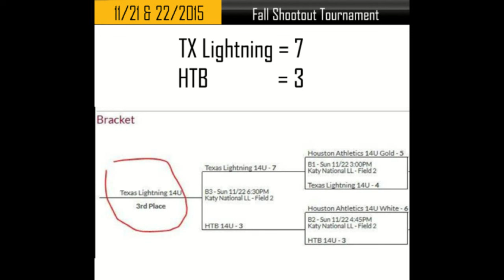November 22, 2015 - Texas Lightning vs HTB (Full Game)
Tournament:  (Houston Select Baseball) - Fall Shootout
Age Group: U14
Venue: Katy National Park , Katy, Texas

2015 Fall U14 Texas Lightning - Team Roster (in Alphabetical order):
Kyle Buzbee
Miles Bufford
Jacob Garcia
Matthew Lee
Braden Mallory
Christian Martinez
Justus Mayon
Vincent Parlante
Blake Perry
Ryan Schlotzhauer
Wendell Shepherd
Miles DeTranaltes

Coach:  Jesse Garcia